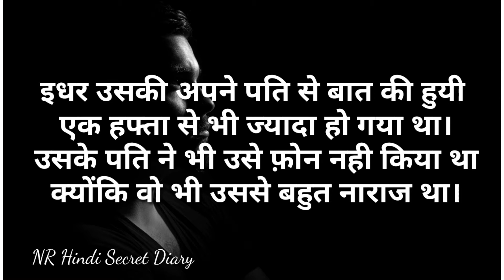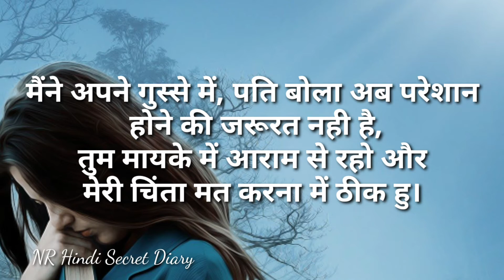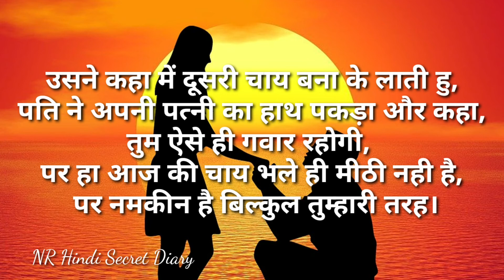Heart touching true love story |पति पत्नी कीदिल छू लेने वाली सच्ची कहानी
Motivational story of husband wife,pati patni ki pyaar ki kahani, best motivational story for husband wife,pati patni ki pyari bhari kahani

Read my book on Kindle:-
palak jhalakti khushi(khushi bhi unhi ke ghar me milti hai, jis ghar me maa aaj bhi hukam chalati hai)

hindi poems
hindi poetry
rinkle poem